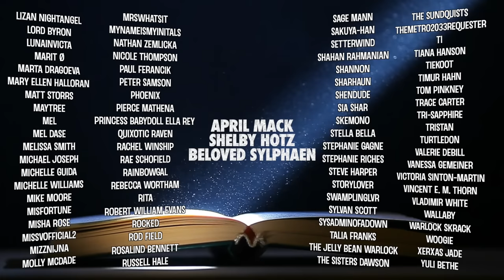Percy Jackson ~ Lost in Adaptation Episode 4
Percy Jackson and the Olympians on Disney Plus seems to have it out for one particular character from The Lightning Thief by Rick Riordan.